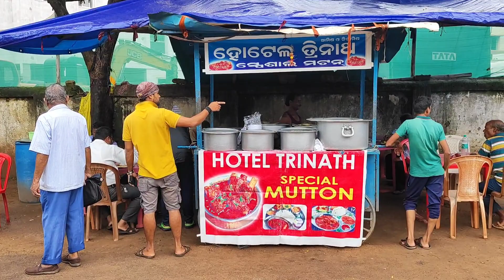ପରଫେକ୍ଟ ଦେଶୀ ଖାସି ମାଂସ ତରକାରୀ | Best Mutton In Bhubaneswar | Street Food Bhubaneswar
Hii Everyone I'm Sandeep Kumar kar, My Channel is all about on Travel and Food Vlogging.

( Kalpana Square, BJB Nagar, Bhubaneswar, Odisha 751014)